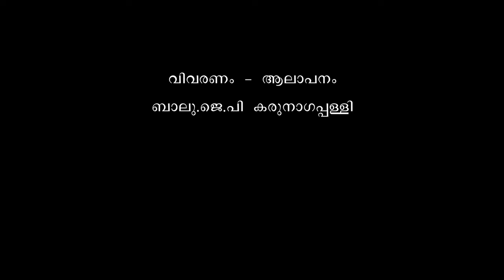ശ്രീ പൂന്താനം | Malayalam | Amazing India🇮🇳| 4K Ultra HD #32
POONTHANAM NAMBOOTHIRI (born in 1547)

Poonthanam Namboothiri was a great devotee of Guruvayurappan, who lived in Keezhattoor in Malappuram district, Kerala.

The Illam is located alongside the SH73 that connects Valanchery and Nilambur. It is a half hour’s drive from Perinthalmanna.

He was a famous legendary poet,JNANAPPANA  which means "the song of divine wisdom"  Is his Evergreen poetic composition

Jnanappana has a wonderful quotable quality that extends its appeal beyond the universe of devotion

As his remarkable spiritual journey evolves, the Lord instructs Poonthanam that he no longer needed to visit him in Guruvayoor temple , and instead he would come and live with him at his home. In the last of the series of visitations, Krishna informs his by-now aged devotee that his work on earth was done, and guides him to heaven.

Stepping towards the Nalukettu an idol of Lord Krishna on the left. A sign says that this was the spot where Poonthanam was elevated to the heaven

Poonthanam left this world in his body in 1640.

He considered Lord Krishna as his son and achieved enlightenment.

Poonthanam day is celebrating annually in memory of Saint Poonthanam on the Star Aswathy of Malayalam month Kumbham at Guruvayoor Sreekrishna temple

🟥NEW VIDEO RELEASES EVERY WEEKEND